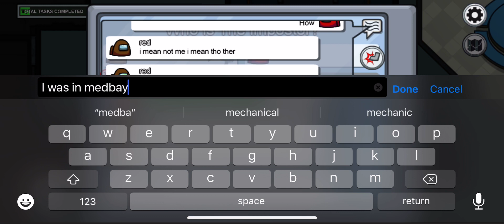I was an imposter in Among Us again